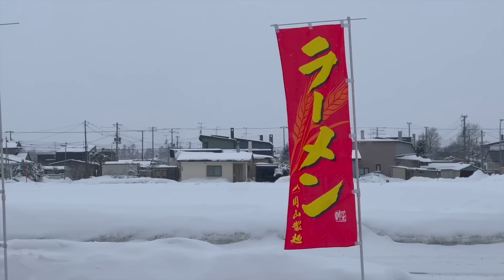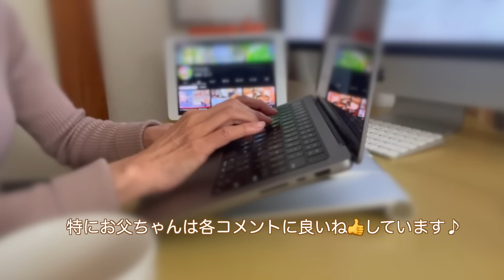大阪から帰って日常に戻る♪『vlog北海道・道東の暮らし』Life in Hokkaido, Japan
オホーツク山間部 津別町相生 限界集落
シニア世代夫婦と犬と猫 vlog暮らしの動画です

お父ちゃん 61歳
わたし 60歳
黒柴ビーグルmix犬サツキ 11歳♀
キジトラ猫メイ 6歳♀（元野良猫）

Index. ＿φ(￣▽￣ )

00:00 大阪市西区→関空→女満別のラーメン屋さん→津別町
　　（移動行程風景）
02:02 大阪から戻った翌朝（犬と猫・野鳥とエゾリス）
03:56 朝の散歩（津別町相生）
06:39 デスクワーク
08:01 台所仕事（胡瓜とクラゲの和物・鮭のホイル焼き）
09:37 夕食・晩酌
11:57  いつもの朝
12:59 エンディング

BGM. ♪( ´θ｀)ノ

小さな探検家 （秋山裕和 H/MIX GALLERY)
ものぐさな相棒（音楽の卵）
春への憧れ（甘茶の音楽工房）
足の向くままに（音楽の卵）
日時計の丘（秋山裕和 H/MIX GALLERY)
Front Porch Blues (YouTubeライブラリーフリー）
夢におさそい（音楽の卵）
四季の詩 春（甘茶の音楽工房）

撮影場所 大阪市西区、関空、女満別、津別町
撮影期間 令和4年2月20日〜令和4年2月23日
＠まりもチャンネル